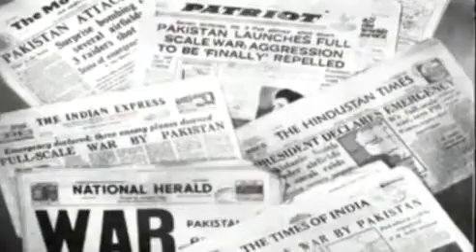Vijay Diwas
On VijayDiwas, I salute all the martyrs & heroes who fought for the nation and led India to victory in 1971 war.